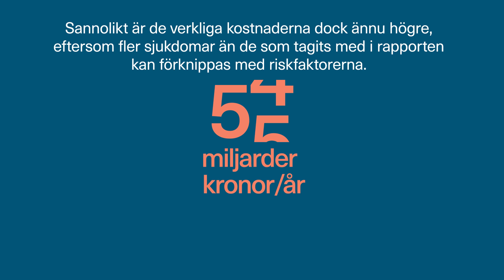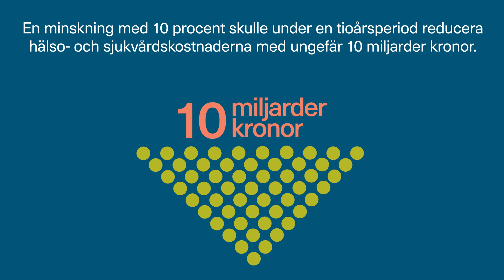Hur mycket påverkar hälsoförebyggande åtgärder egentligen för hur sjuka vi är i framtiden?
En åldrande befolkning med ett växande vårdbehov riskerar att skapa allt större utmaningar. I en ny rapport från SNS, undersöker professor Kristian Bolin preventionens betydelse för framtidens vård och omsorg.